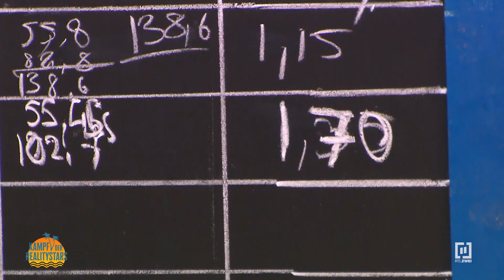😂 Georgina: "Ich hab das alles geschluckt!"🙈🍾 | Kampf der Realitystars #05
Beim Spiel "Limousinen-Service" kann Georgina eines ihrer größten Talente unter Beweis stellen! In 30 Sekunden vernichtet sie eine ganze Flasche Champagner...mit Folgen!

Bei „Kampf der Realitystars - Schiffbruch am Traumstrand“ heißt es: Glänzen, Schwitzen und Bangen im Paradies, denn RTLZWEI entführt die Zuschauer mit „Kampf der Realitystars – Schiffbruch am Traumstrand“ nach Thailand! In einer einsamen Bucht wird einer siegeshungrigen Horde Promis der rote Teppich ausgerollt – doch sie sind nicht hier, um Urlaub zu machen. Satte 50.000 Euro Siegprämie und den Titel „Realitystar 2020“ gilt es zu gewinnen. Moderatorin und Influencerin Cathy Hummels ist das Gesicht der Sendung und debütiert als Host in der illustren Realityshow. Mittwochs um 20:15 Uhr bei RTLZWEI.

Mit dabei sind: Andrea Fürstin von Sayn-Wittgenstein, Annemarie Eilfeld, Aurelie Tshamala, Dijana Cvijetic, Georgina Fleur, Hubert Fella, Johannes Haller, Jürgen Milski, Kate Merlan, Kevin Pannewitz, Krümel, Marcellino Kremers, Melissa Damilia, Momo Chahine, Oli Sanne, Sam Dylan, Sandy Fähse, Steff Jerkel, Tayisiya und Yana Morderger, Willi Herren und Zoe Saip.